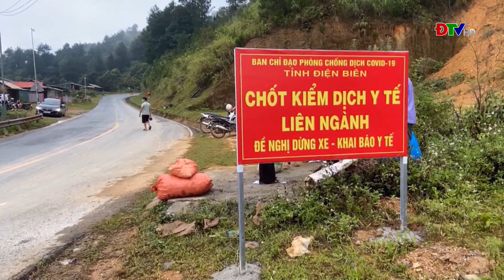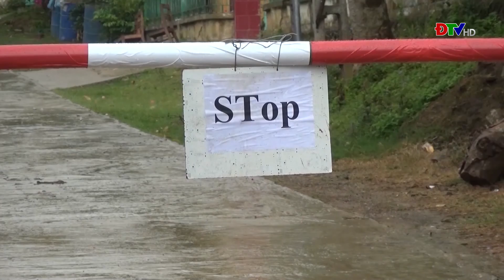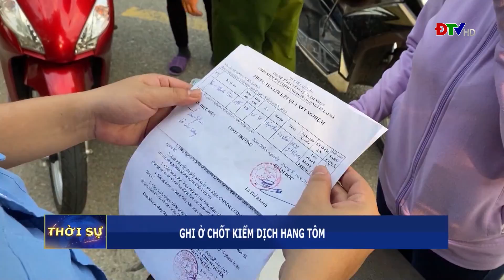ĐIỆN BIÊN - THỜI SỰ NGÀY 12-9-2021